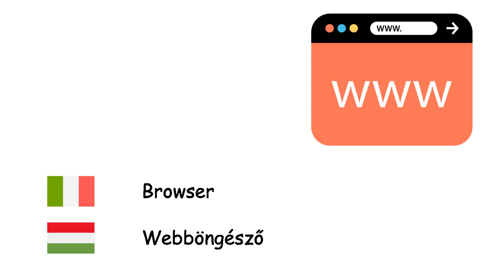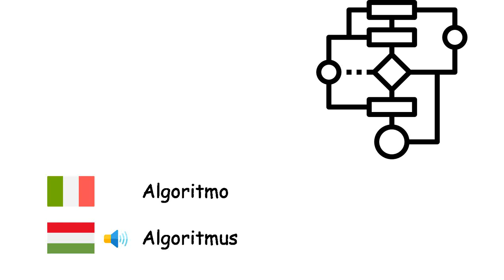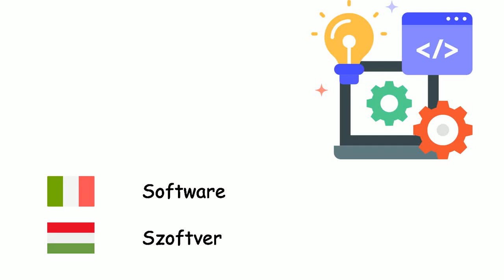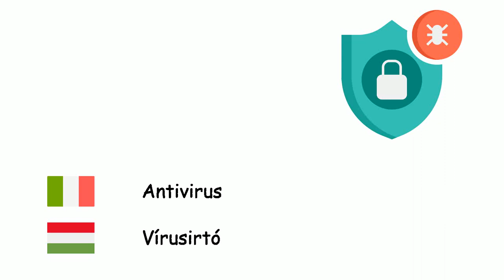Informatica (Lingua ungherese) (it-hu)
Fone TV
it-hu-38
Számítástudomány (Magyar nyelv)
Computer - Számítógép
Computer portatile - Laptop
Tablet computer - Táblagép
Sistema operativo - Operációs rendszer
Browser - Webböngésző
Internet - Internet
Sito web - Internetes webhely
Posta elettronica - E-mail
Animazione - Animációs film
Algoritmo - Algoritmus
Linguaggio di programmazione - Programozási nyelv
Linguaggio macchina - Gépi kód
Compilatore - Fordítóprogram
Rete di computer - Számítógép-hálózat
Server - Szerver
Base di dati - Adatbázis
Hardware - Hardver
Software - Szoftver
Microprocessore - Mikroprocesszor
Mouse - Egér
Tastiera - Billentyűzet
Monitor - Monitor
Stampante - Nyomtató
Floppy disk - Hajlékonylemez
Virus - Számítógépes vírus
Antivirus - Vírusirtó
Programma - Program
Realtà virtuale - Virtuális valóság